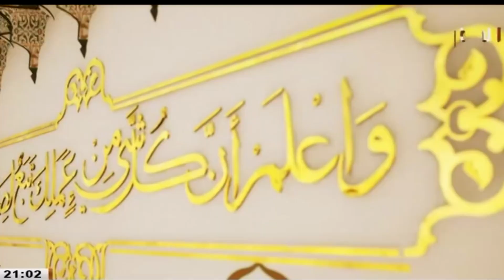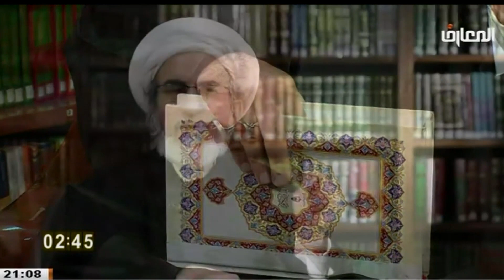الشيخ حبيب الكاظمي / أثار التدبر في القران الكريم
المحاضره الثالثه 3